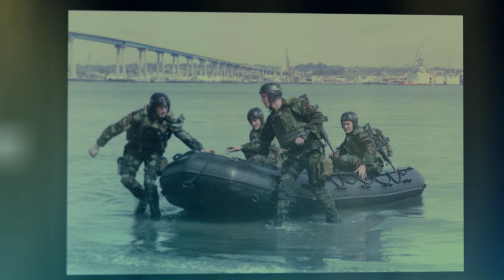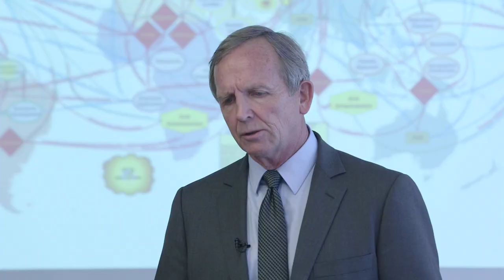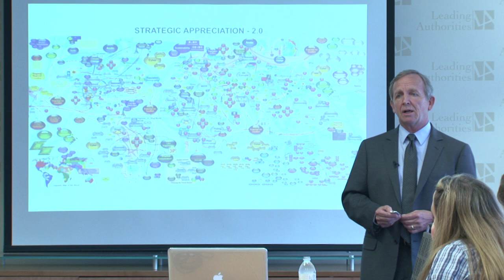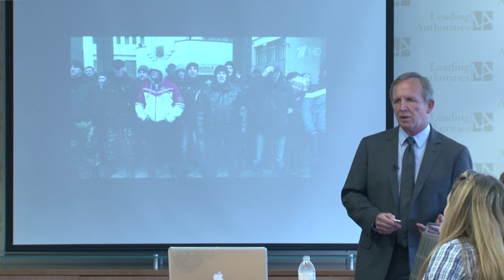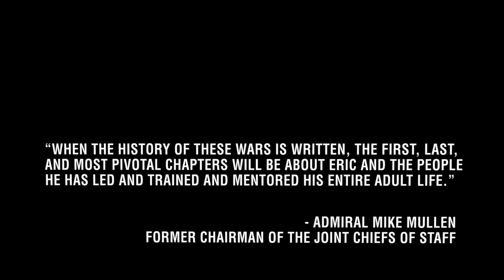Influential Eric Olson's The World at Night: Geopolitical Mega Trends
Olson addresses the changing geopolitics of our modern world and shares insights on the mega trends affecting global security, economics, and politics and the importance of balancing our approach to international challenges.